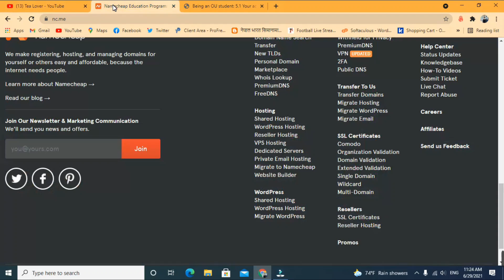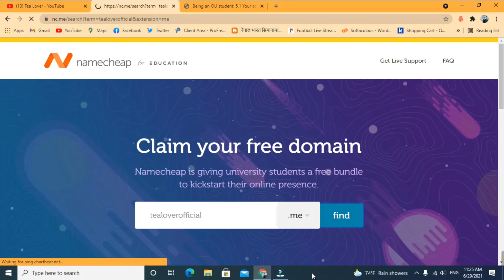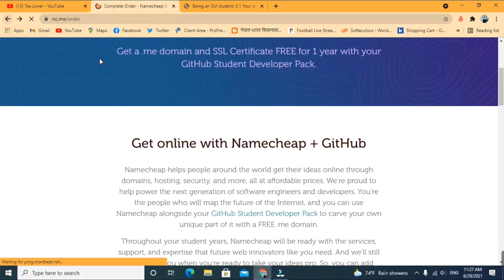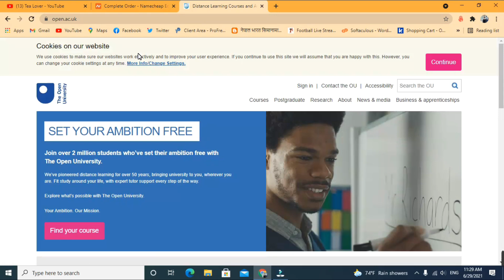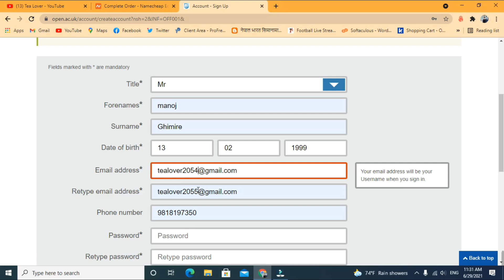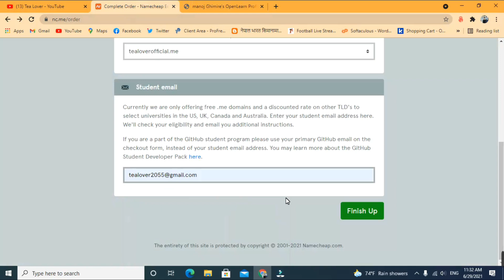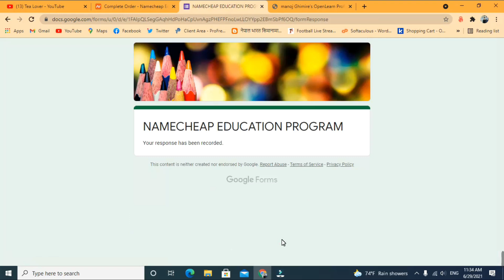Free Domain Registration !! Free .Com Domain 2021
Tagged

free domain
how to get free domain name and hosting
free website hosting with free domain name
how to get free domain for blogger
how to get free domain and hosting
free domain and web hosting in hindi
how to make a free website with a free domain name get free domain
how to get free domain name and web hosting for website. (hindi)
how to create free domain and hostinghow to get a free domain
free hosting - how to get free domain and free hosting website
how to create complete wordpress website using free domain and hosting
how to get a free domain name and free hosting
how to register free domain for website
free domain name and hosting how to buy free domain name
free domain for lifetime
create a free website with free domain name
freenom free domain
freenom free domain and hosting in hindi
how to create free website with free domain name and free hosting  free domain and hosting india
how to get a free domain name
free domain name for lifetime how to make free website with free domain name
how to buy free domain
get free domain and hosting
free website builder with free domain name and hosting
how to free domain and hosting
how to make free website with free domain and hosting (bangla tutorial)- part- 1
how to create a free website - with free domain + hosting
how to get a free domain and hosting
.com free domain
how to buy free domain and hosting
how to create website free domain and hosting
how to create free domain
how to make free website with free domain name in hindi
how to create free website with free domain
free domain and hosting hindi
how to get free domain for blog
how to get free domain name and hosting in hindi
how to get a free domain name for your website
how to make free domain name website
how to make free domain and hosting 20
how to get free domain for website
get free domain name how to create a free domain name
free domain lifetime free domain hosting
how to get free domain name for lifetime
website free hosting and free domain
000webhost free domain
how to get free domain for blogger in tamil
how to make free domain
create a free website with free domain name and free hosting
how to get free domain name for website
how to get free domain names .com .net .org .info and free web hosting services
how to get free domain and hosting plus wordpress installation
get free domain name and free hosting
free domain for website
zoho free domain
get free domain names .com .org .info .net and more
free website hosting with free domain name telugu
how to get free domain name and web hosting (live example with website upload)
lifetime free domain
buy free domain
blogger free domain name
how to create free domain name
free website hosting with free domain name in hindi
how to get free domain name for 1 year